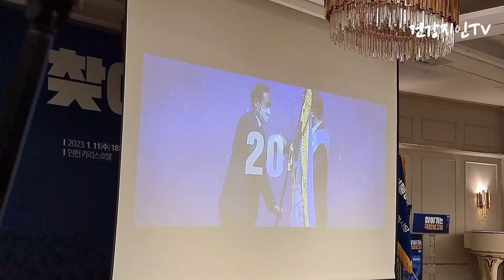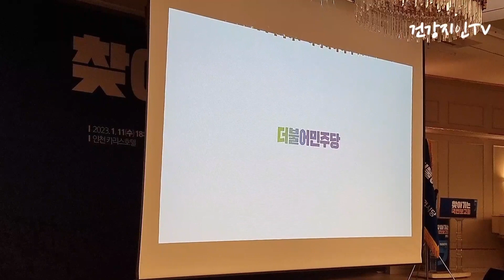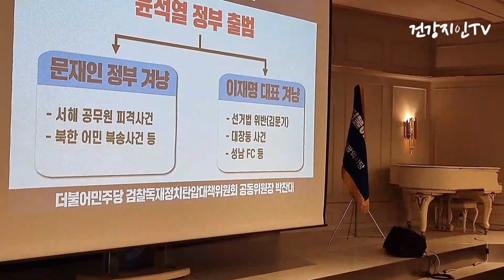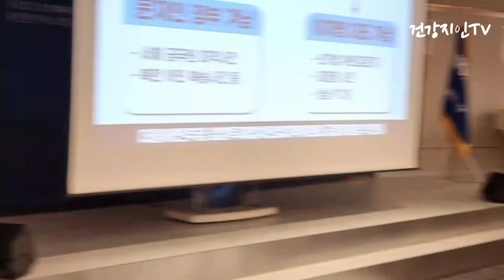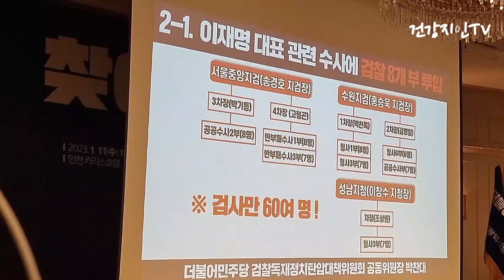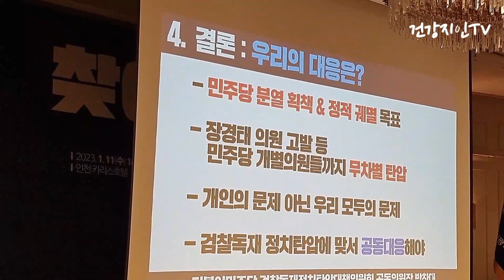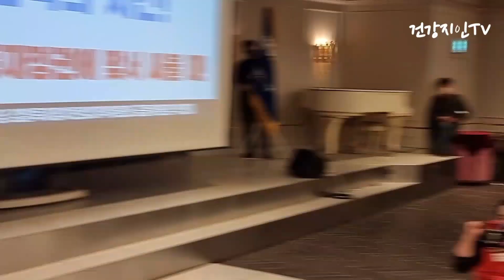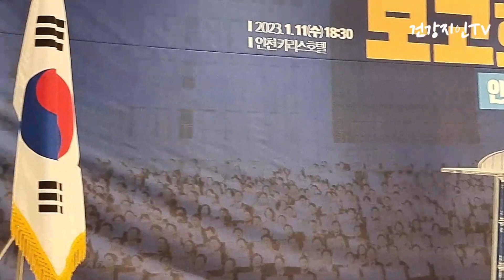[230111] 인천 경청투어 국민보고회 풀영상- 카리스호텔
18:30 국민속으로, 경청투어찾아가는 국민보고회 / 카리스호텔 헬리오스홀(인천시 계양구 계양대로 28)